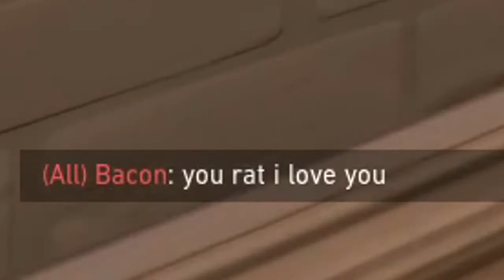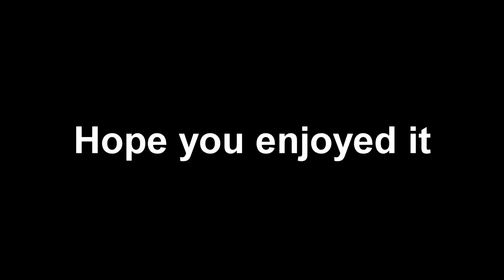Valorant But I'm Losing My Mind! Valorant Highlights, Clips, & Best Plays #15!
Here is episode #15 with me losing my mind most of the time, ENJOY!

People In The Video:

Logan
Michael
Robert
Virginia

Valorant ID: Kryptek23  (Hashtag) NA1

00:00 Valorant Highlights
1:35 Losing My Mind
4:23 More Valorant Highlights
10:22 Outro